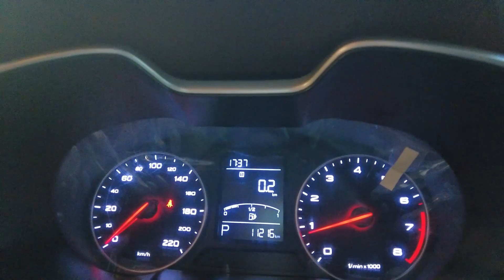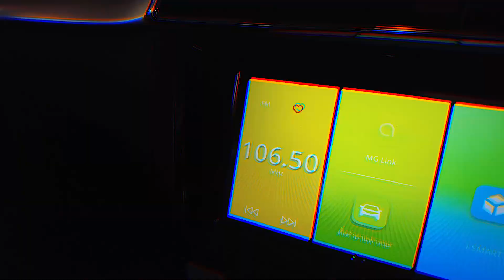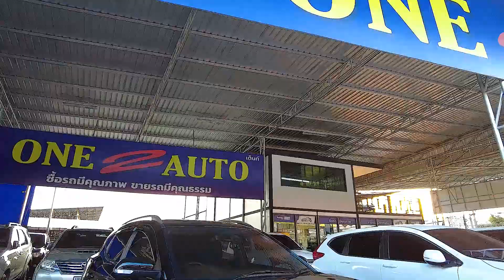REVIEW[EP120]ขายให้รู้จัก...MG ZS1.5 D i-Smart ปี 2019 ถูกกว่าป้ายแดง 300,000 ฿ ไมล์ 1x,xxx เท่านั้น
MG ZS 1.5 D i-Smart | ปี : 2019
ราคาขาย : 479,000 บาท | ผ่อน : 8,xxx บาท / 84 งวด
เกียร์ : ออโต้ | เครื่องยนต์ : เบนซิน | วิ่ง : 11,xxx km.
*** Option ***
- ภายในเบาะหนัง
- Engine Start Stop
- i-Smart Thai Voice Command
- หน้าจอ Touch Screen 8" กล้องหลัง DVD Bluetooth
- ระบบความปลอดภัย ABS EBD EBA SCS CBC TCS HAS ESS
- กุญแจ Immobilizer
- สปอยเลอร์หลัง
- ราวหลังคา
- ไฟหน้า Projector HID
- Warranty Booklet กุญแจสำรองครบ
- ภาษีหมด ส.ค ปี65
🚗one2auto
⏰เวลาทำการ  09:00​​​ - 18:00​

🔎one2auto